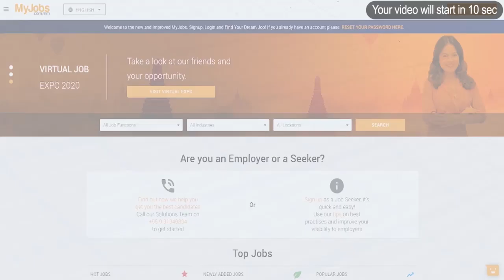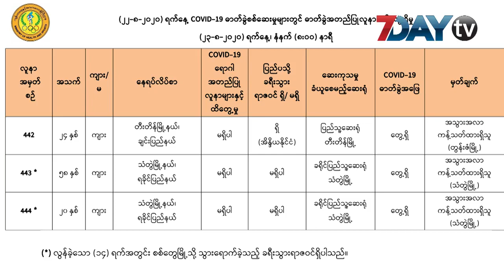ရခိုင်ကနေ မန္တလေးကိုရောက်ရှိနေသူ ၈ဦး ရဲ့ ဓာတ်ခွဲနမူနာယူအဖြေမှာပိုးမတွေ့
ရခိုင်ကနေ မန္တလေးကိုရောက်ရှိနေတဲ့သူ ၈ဦးကို ဓာတ်ခွဲနမူနာယူစစ်ဆေးခဲ့ရာမှာ Covid 19ရောဂါပိုးတွေ့ရှိခဲ့ခြင်းမရှိဘူးလို့ မန္တလေးတိုင်းအစိုးရအဖွဲ့ ရှမ်းတိုင်းရင်းသားရေးရာဝန်ကြီး ဦးစိုင်းပန်းဆိုင်ကပြောပါတယ်။

မန္တလေးကိုရခိုင်ကနေ အဝေးပြေးကားလိုင်းနဲ့ သြဂုတ်လ၂၁ရက်က ရောက်ရှိလာသူ ၈ဦးကို ပထမအကြိမ် ဓာတ်ခွဲနမူနာယူစစ်ဆေးခဲ့ရာမှာ ပိုးတွေ့ရှိခဲ့ခြင်းဘူးလို့သိရပြီး ကျန်းမာရေးဝန်ကြီးဌာနရဲ့ ညွှန်ကြားချက်များနဲ့အညီ ထပ်မံစစ်ဆေးသွားဖို့လည်းရှိတယ်လို့ ဝန်ကြီးကဆိုပါတယ်။

အဲဒီရှစ်ဦးစလုံးကို ဓာတ်ခွဲနမူနာယူစစ်ဆေးပြီး ၆ဦးကတော့ မန္တလေး သံဃာ့ဆေးရုံမှာ Quaratineဝင်နေပြီး ကျန်နှစ်ဦးကတော့ သက်ဆိုင်ရာမြို့နယ်မှာ Quaratine ဝင်သွားမှာဖြစ်တယ်လို့သိရပါတယ်။

သူတို့တွေဟာရခိုင်ပြည်နယ် မြေပုံ ၊မင်းပြားနဲ့ အမ်းမြို့နယ်တို့ကနေ လိုက်ပါလာသူတွေဖြစ်တယ်လို့သိရပါတယ်။

ပြည်တွင်းကူးစက်မှုတွေဆက်တိုက်ဖြစ်ပွားနေတဲ့ ရခိုင်ပြည်နယ်မှာဆိုရင် ပိုးတွေရှိ့သူ ၅၃ဦးထိရှိနေပြီးဖြစ်ပါတယ်။

ရုပ်သံသတင်းထောက် - ဖြိုးဖြိုးဇော်